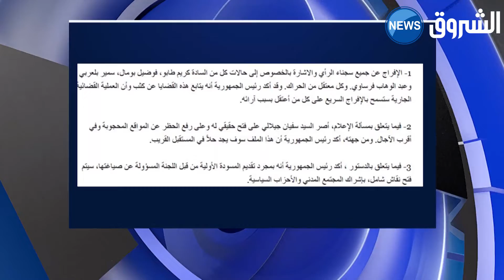مشاورات الرئيس..تعهدات و توافق في الرؤى